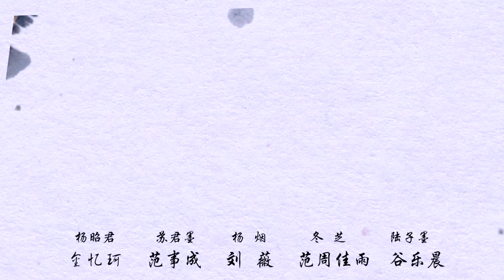【ENG SUB】EP 14丨Love of Fairy and Devil丨苍岚决